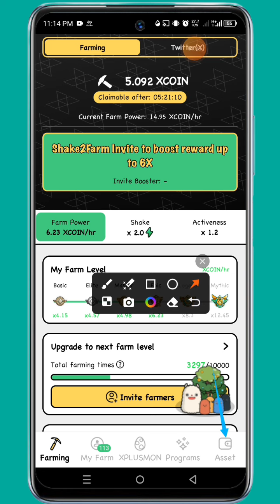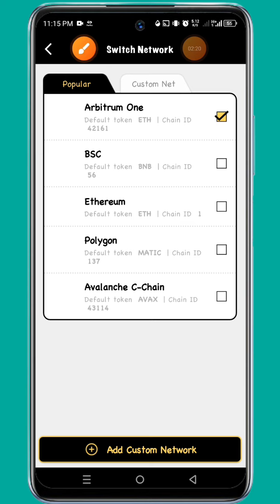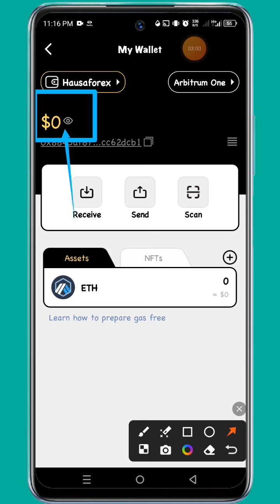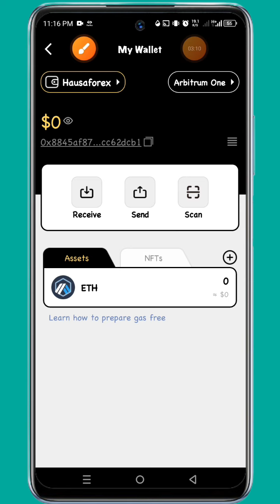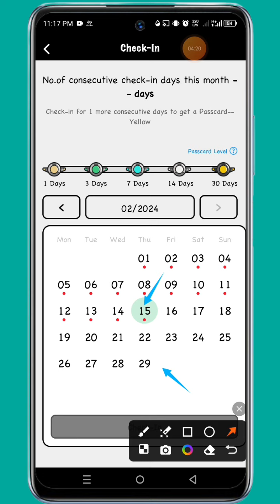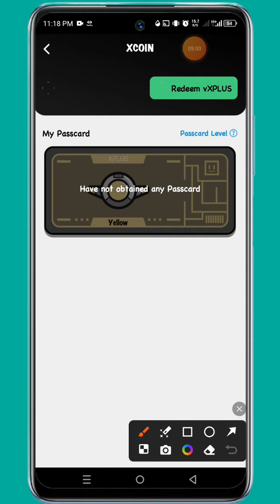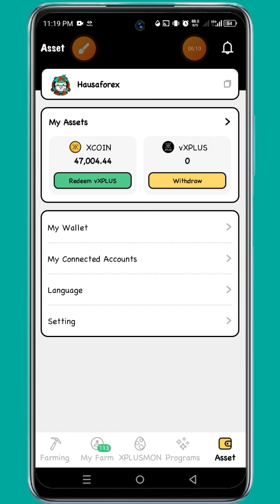HANYOYIN DA AKE BI WAJEN MAYAR DA XCOIN ZUWA VPLUS /HOW TO REDEEM XPLUS TO VPLUS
Idan kana so ka fara mining na XPLUS har yanzu akwai sauran lokaci.. ka garzaya play store ko app store ka yi search na xplus zai kawo maka app din su.
      za ka saka abin da suke bukata gmail password sai wajen saka invitation code sai ka saka 👇
     hausaforex

    za ka iya joined da mu a cikin telegram nami don samun sabbin update game da mining ga link 👇👇